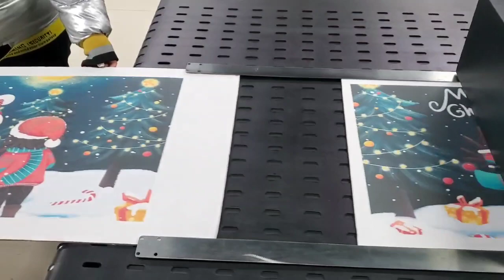Merry Christmas Boards printing with SinglePass Printers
Printing width: 218-2160mm
Printing speed: 0-48m/min
Thickness of print media: 0-110 mm